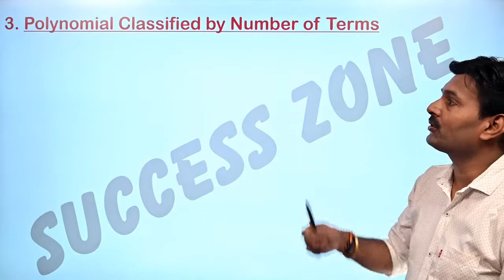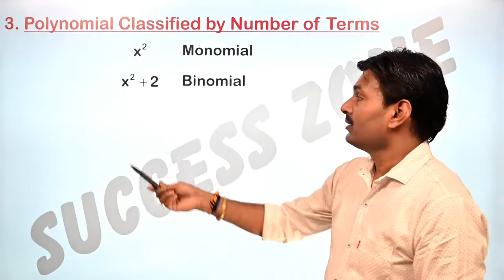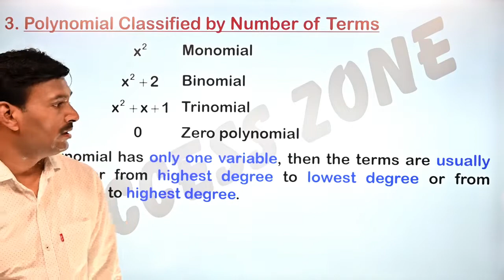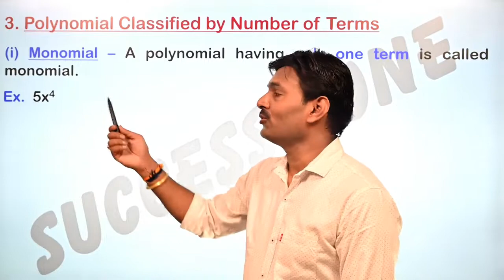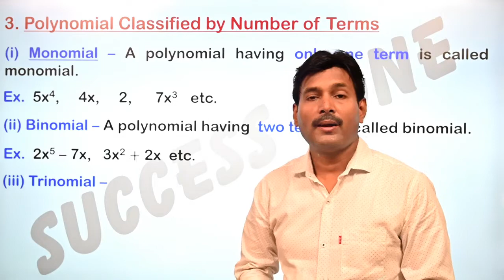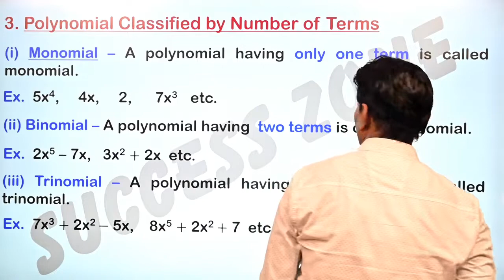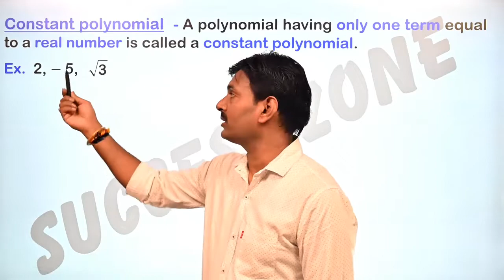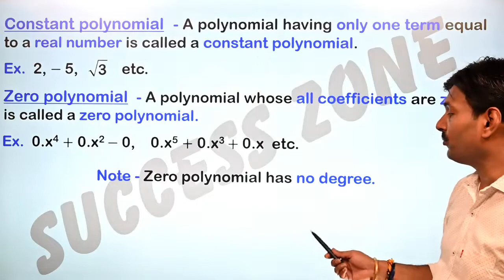Types of Polynomial I Poly. Classified by No. of Terms I Class 10 I L - 3 I CBSE/NTSE/KVPY/ Olympiad